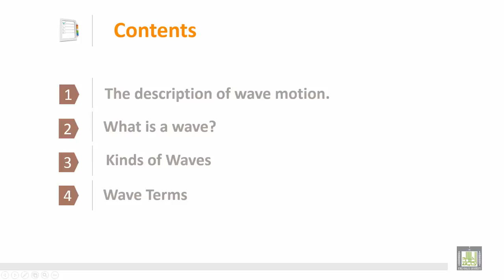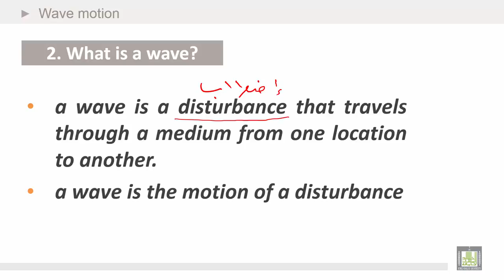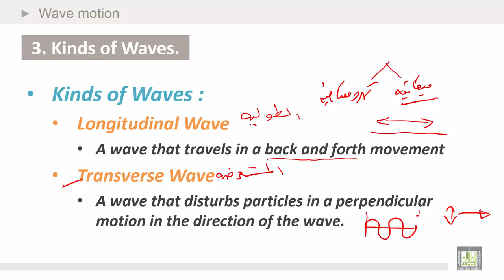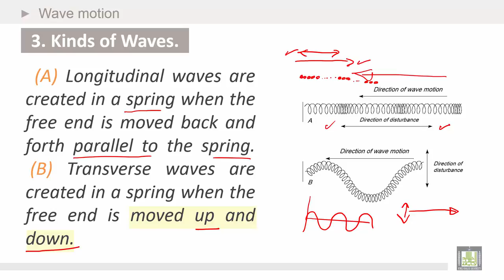Physics Introduction | Ch9 | Wave motion | The description of wave motion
Chapter 9 : Wave motion
1. The description of wave motion.
2. What is a wave?
3. Kinds of Waves